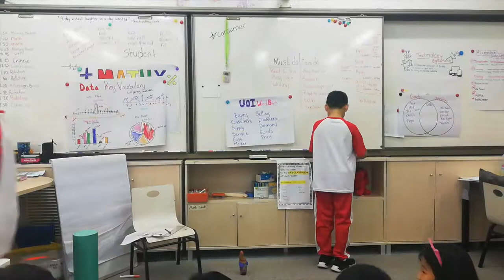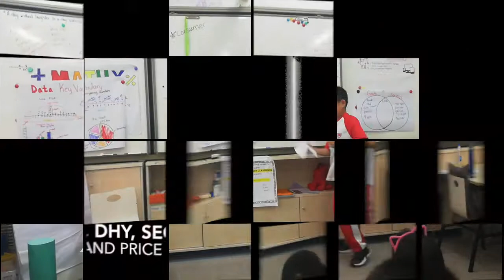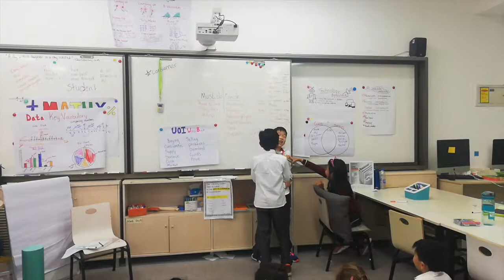unit 2 vocabulary skits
Grade three students wrote and performed short skits about the key vocabulary from our "How We Organize Ourselves" Unit on market places.